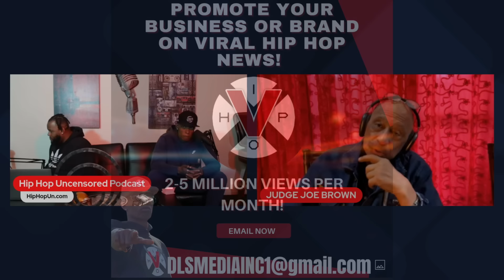Judge Joe Brown UNLEASHES On The DEATH Of Masculine Culture Diddy & More!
Viral_HipHopNEws